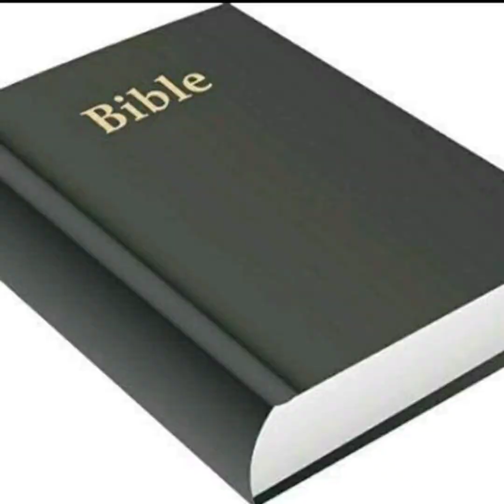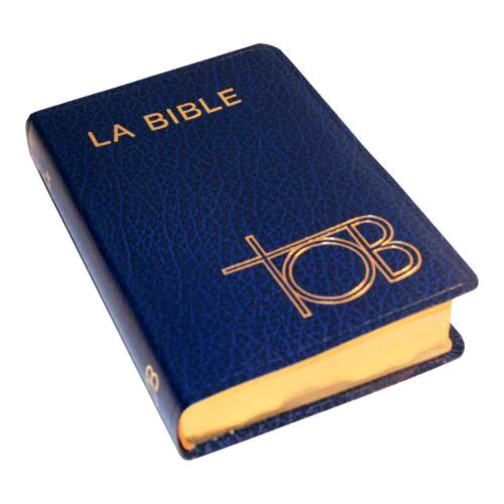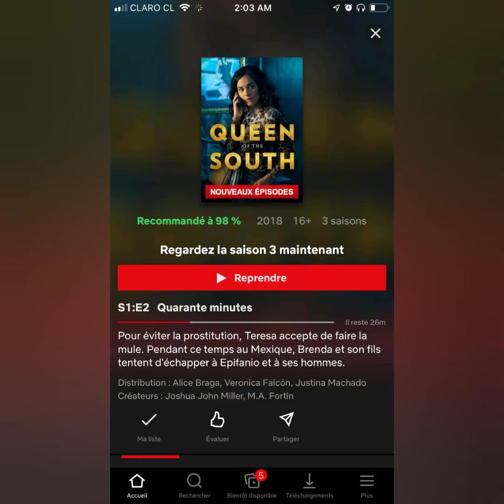Yon priyè pouw pase ane 2020 an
Pou nanm ou beni